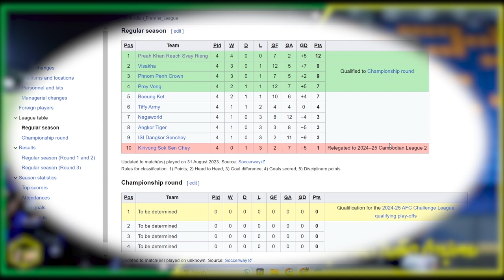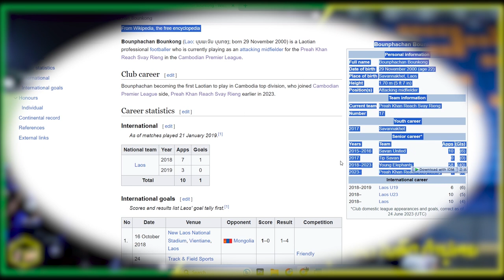Bounphachan Bounkong / บุญพระจัน บุญกอง-กัปตันทีมชาติลาว ยิงประตูแรก Svay Rieng FC / ບຸນພະຈັນ ບຸນກອງ